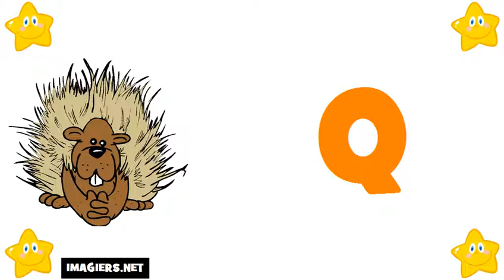フランス語 レッスン # フランス語アルファベット